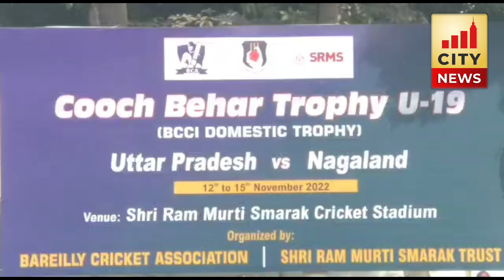Bareilly में BCCI द्वारा...